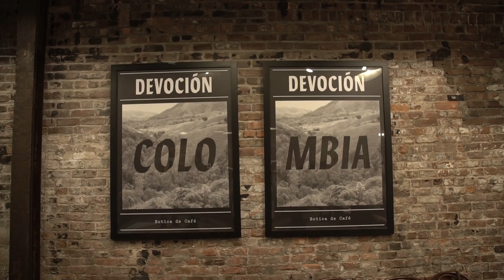Wild Pink - 4th of July | Sofar NYC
Wild Pink performing “4th of July” at Sofar NYC on January 30, 2018.

Artist: Wild Pink

Filmed by: Jacob Gonzalez, Marina Barham

Edited by: Jacob Gonzalez

Audio by: Alex Pyle

This event was hosted by: Devocion